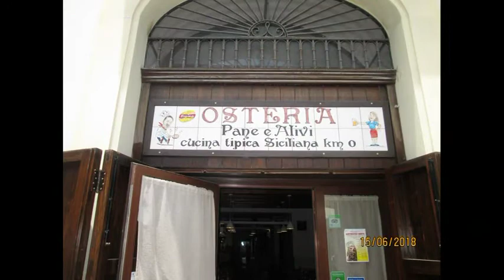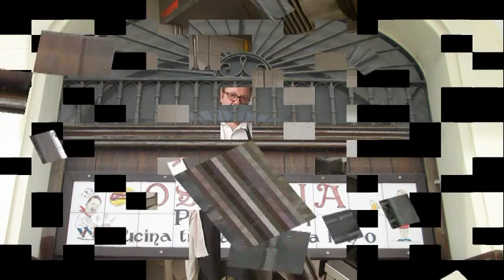ancri palermo 15 06 2018